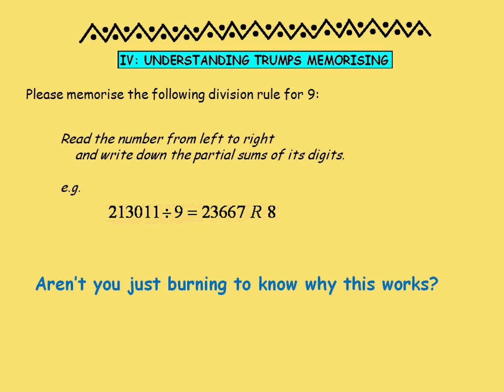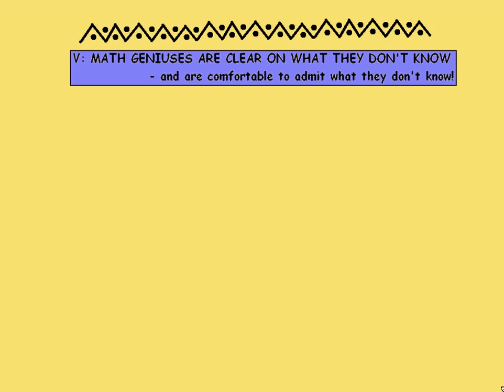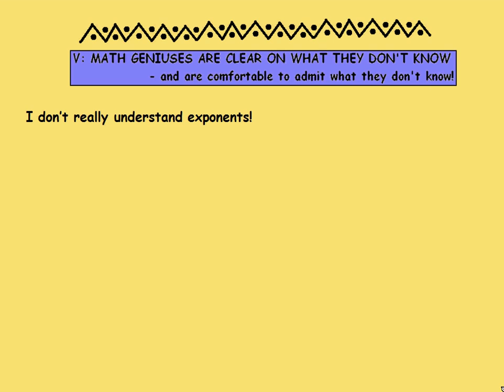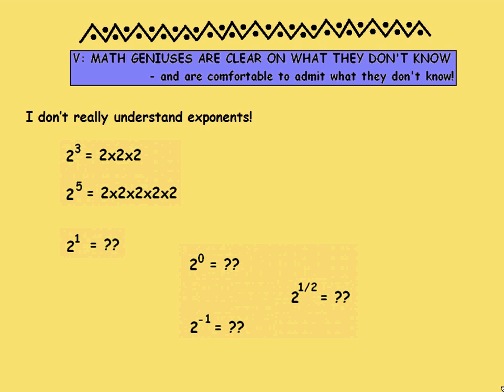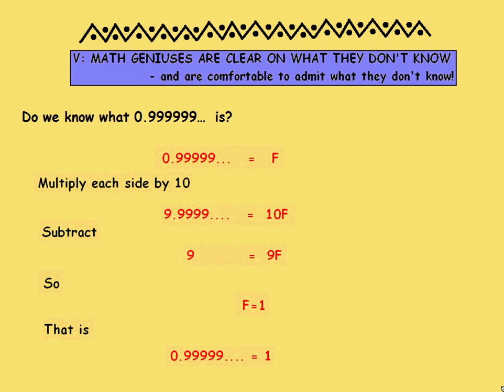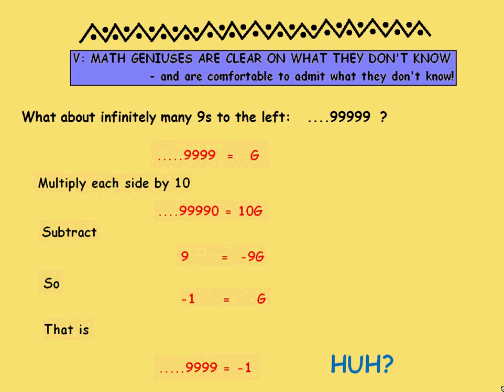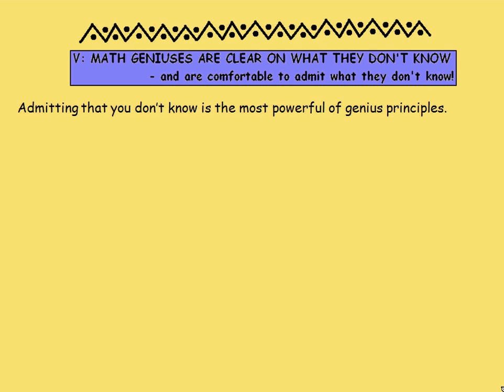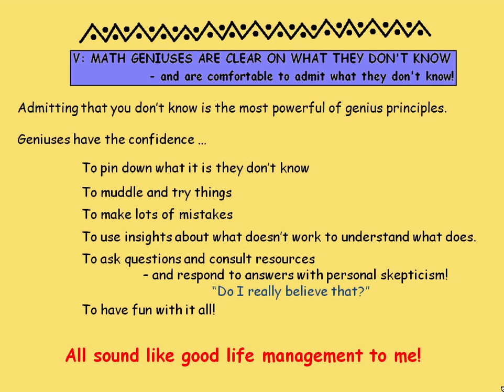How to Think Like a School Math Genius: PowerPoint Part 4 (Tanton)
In this PowerPoint presentation (part 4 of 4 videos) I go through the five key principles of brilliant mathematical thinking, along with loads and loads of examples to explain what I mean by each of them. A call for us teachers to really be mindful of the life thinking we should foster, encourage, promote, embrace and reward!